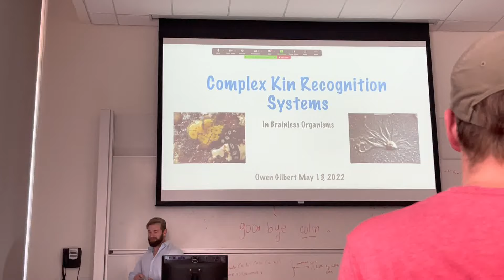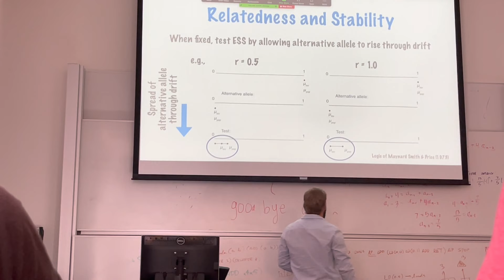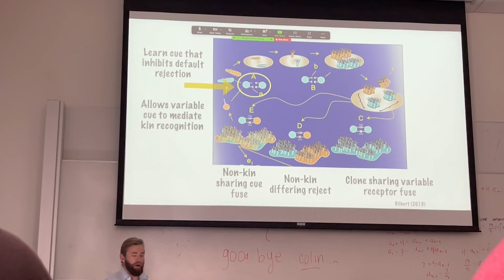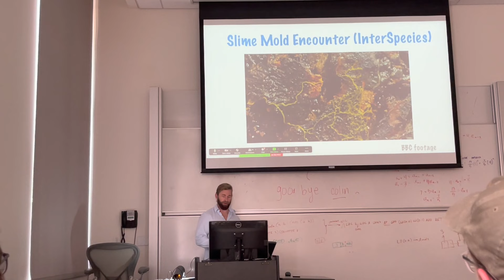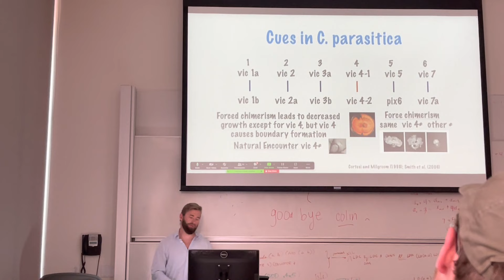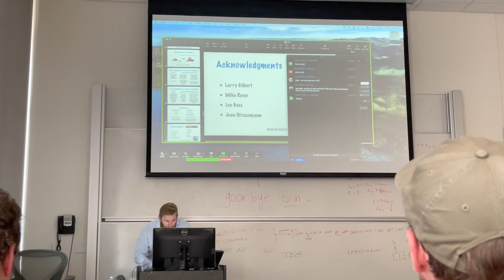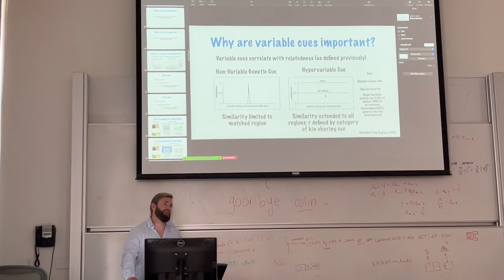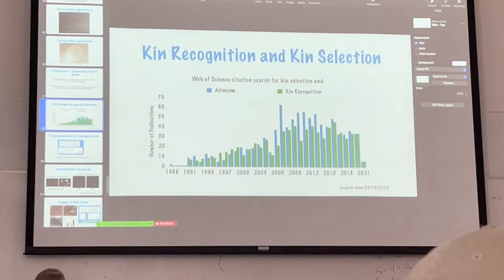Kin recognition talk May 13, 2022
Owen Gilbert talks about kin recognition and answers the following questions. What is kin recognition? How is kin recognition used? Why does kin recognition evolve? Gilbert defined kin recognition as "the perception of variable cues that correlate with relatedness." Gilbert covers what "relatedness" is and why it is important for social evolution, what "cues" and "perception" are, and how kin recognition functions in brained and brainless organisms. He then explains how studies of brainless organisms yield insights on the adaptive basis of kin recognition. Gilbert reviews his model based on "association theory," which distinguishes how organisms treat each other versus whether they associate (enter the contexts for interactions). Gilbert then described the predictions for adaptive value of cue variability according to how cues are used. Thanks to Pepper Martinek for recording the talk!